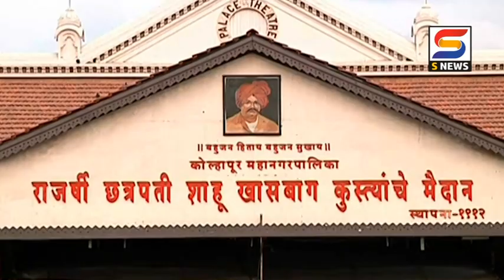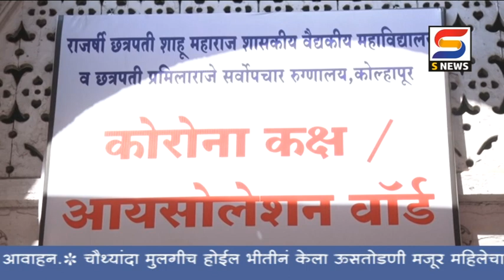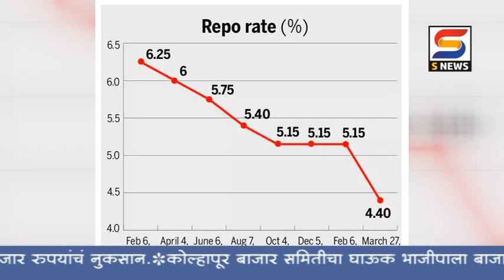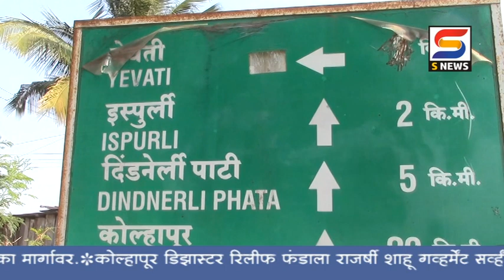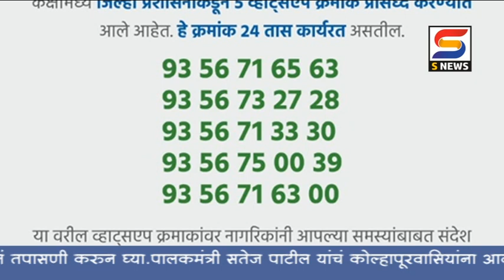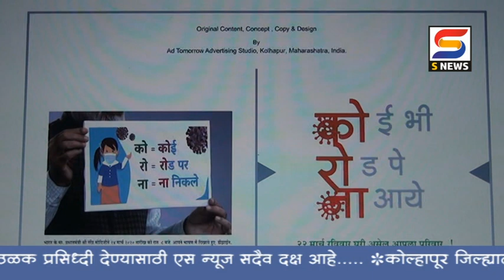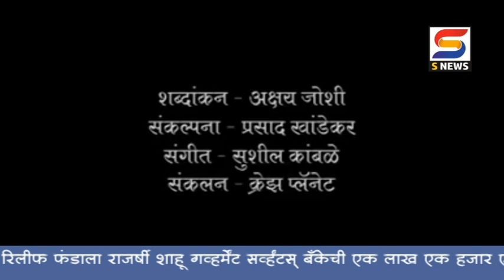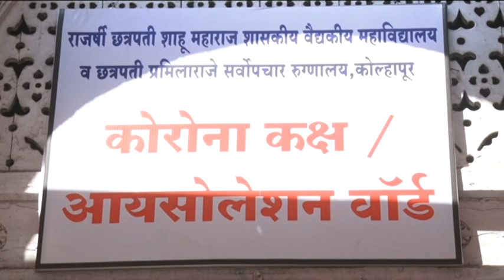एस न्यूज बातमीपत्र दिनांक-२७-३-२०२०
बातमीपत्र